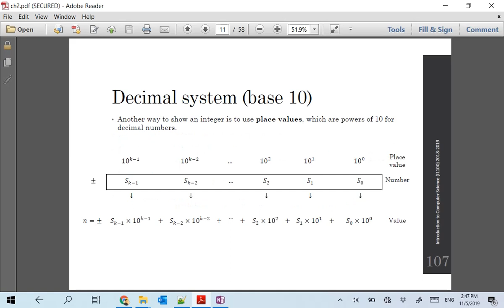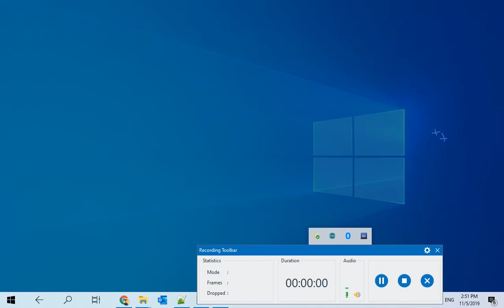Binary System 1100 Fall19